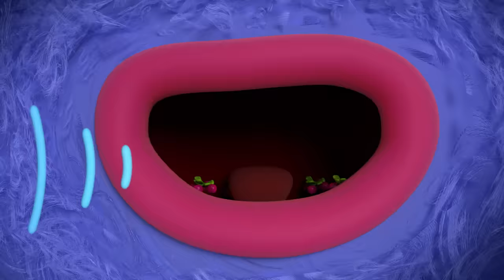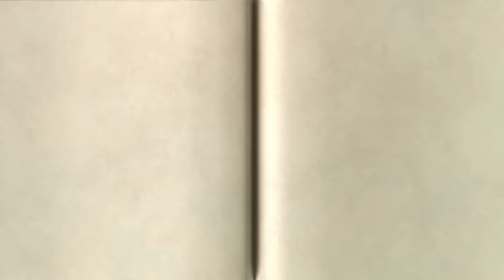True’s Most AMAZING Wishes! 🌈 Full Episodes 🌈 True and the Rainbow Kingdom 🌈